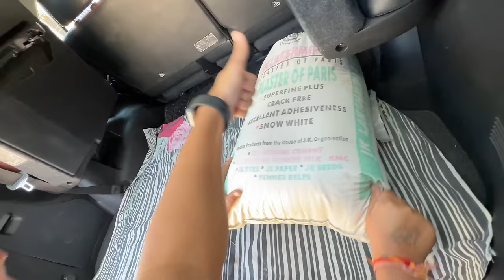Piyush Gir Gaya Paani Mein 😂